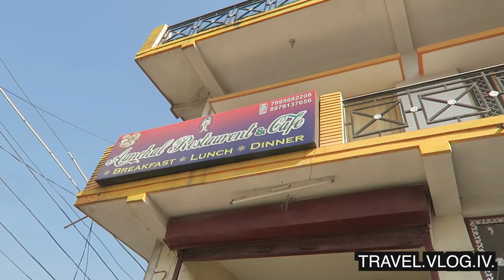AS LONG AS I CAN EAT INDIAN FOOD | RISHIKESH DAY 464 | INDIA | TRAVEL VLOG IV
I have no problems as long as I can eat indian food haha. Still working out the money issues but I'm managing. We explore Rishikesh but the first thing I do when I have money again is of course eating Indian food!